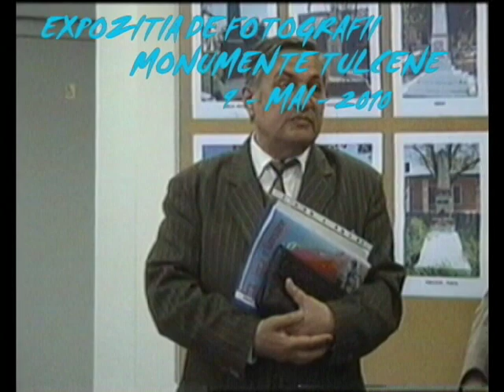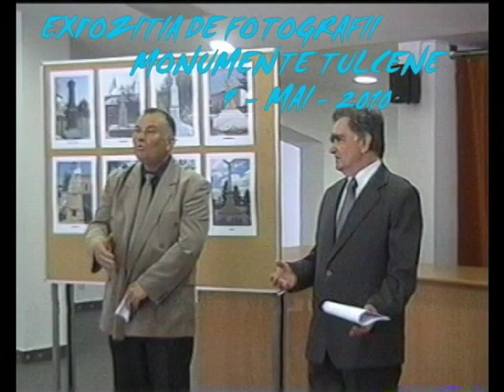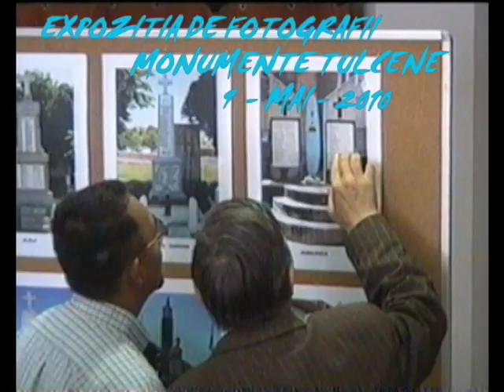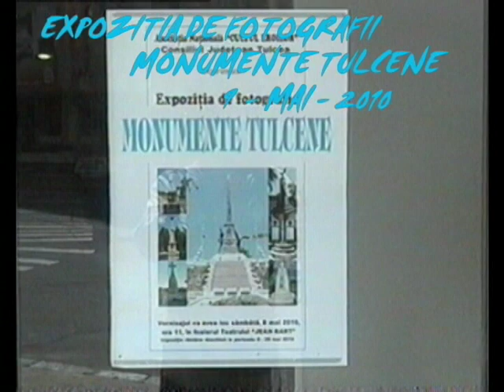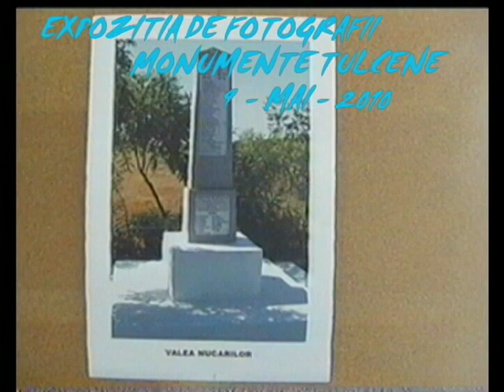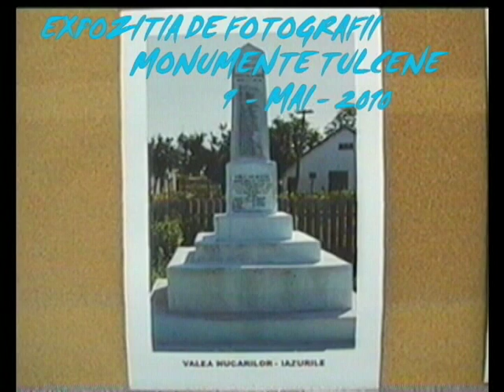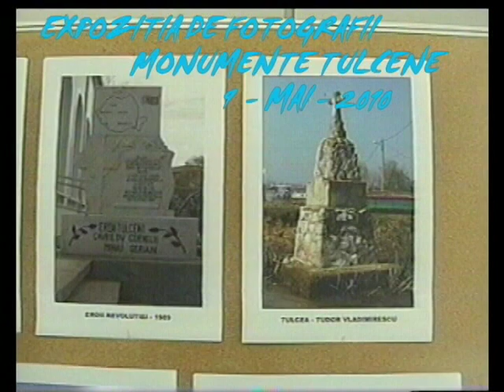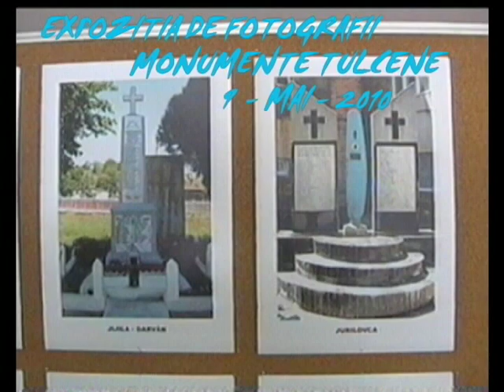Monumente Tulcene 3